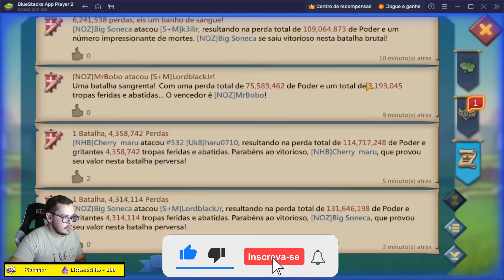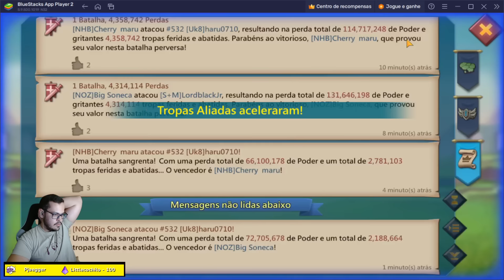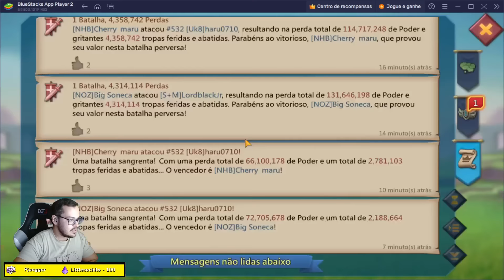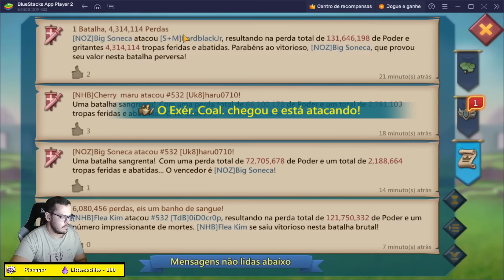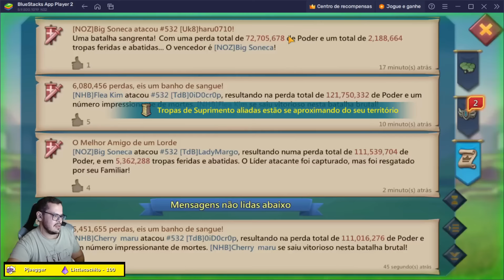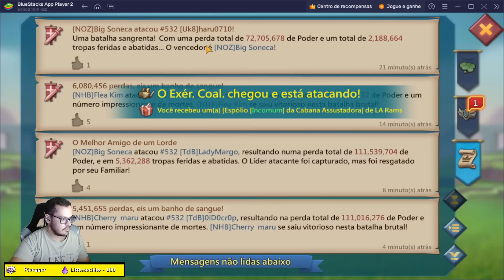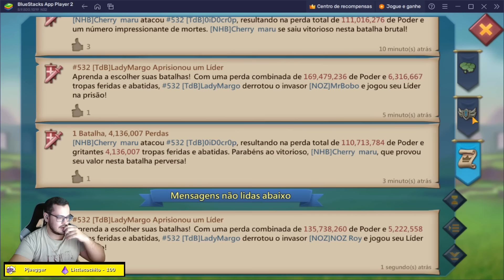FUI GASTAR O COELHO E ACHEI ISSO! Kvk Lords Mobile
FIZ A FARRA NA PRIMEIRA HORA DO kvk!! Lords Mobile